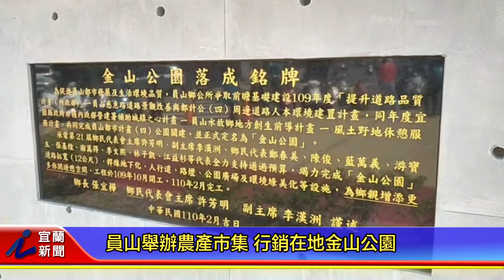員山舉辦農產市集 行銷在地金山公園